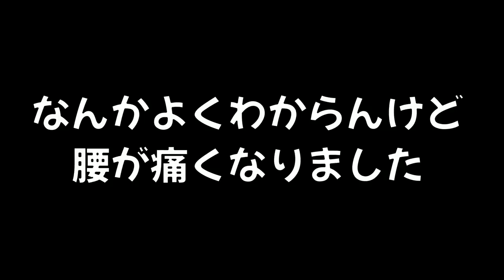【ミニゲーム集】友達とプラべで遊べるスプラの色んな遊び方 5選【スプラトゥーン２】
敬称略